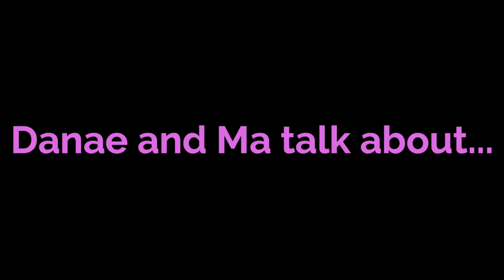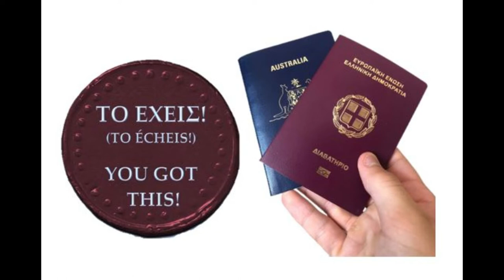Guide to Greek Citizenship - Video 1 - Ma explains what her grandsons' new citizenships mean to her.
Get your FREE, MEGA web article: 👉"7 SUREFIRE THINGS TO KNOW BEFORE APPLYING FOR YOUR GREEK CITIZENSHIP"👈

This video is in basic Greek. Danae talks to Ma, her pethera (mother-in-law), about what it means to her now that her adult grandsons have become citizens of Greece.

Danae has written guides to help those of Greek heritage through the Greek citizenship application/registration process. The books are based on first-hand experience of the Greek registrations of Danae's Greek-Australian adult sons, info from her Athens lawyer, info from her Consulate and extensive research.

Danae's ebooks are available worldwide on Kobo, Apple Books and Amazon (and paperback). They guide you all the way - from applying for Greek citizenship to being able to get your Greek passport to deferring compulsory Greek army service on an ongoing basis (if you're a young male).

In this series, Danae answers questions on the Greek citizenship process from people who have written in to her. Also, you'll get access to her other Greek citizenship by descent videos!

Plus, you can join the new Go Next-Level Greek Group on Facebook:
Here we ask/answer/share to help each other on the topic of Greek citizenship by descent. A global help hub as the Greek registration process is universal.

Danae's aim is to encourage and to help you go next-level Greek by getting your Greek EU citizenship and passport too. This is because Greek EU citizenship is your birthright and will open up many opportunities for you to enjoy.

Να είσαι καλά! May you be well.